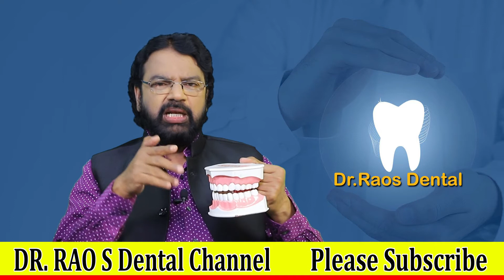పళ్ళపై మచ్చలు, బొగ్గు ఇసుకతో కడిగితే పోతాయా ? | Dental Fluorosis Treatment | Dental Tips